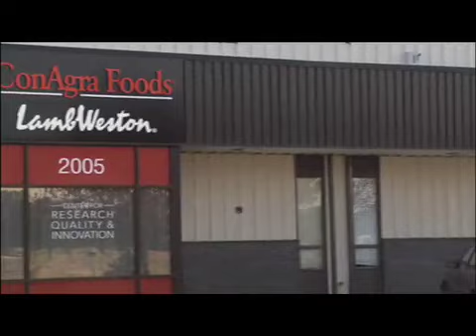Food Science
Food Science: Taste tomorrow. Everybody has to eat. And that means that there are more jobs for food scientists than there are graduates with degrees. What can you do with a degree in food science from Washington State University? From here, you can go anywhere. Learn more by checking out this short video.